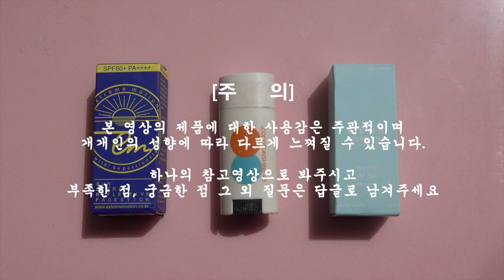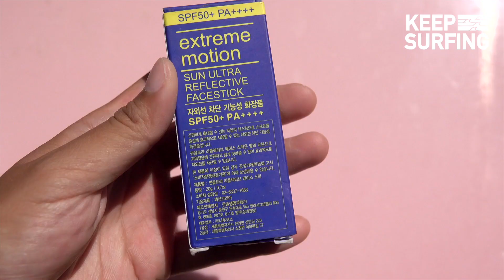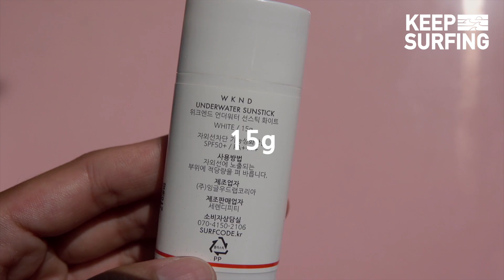서퍼들의 필수품 썬스틱 솔직리뷰 | 서핑꿀팁 서부웨이 07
서퍼부부가 알려드리는
서핑꿀팁 서부웨이😎🌊🤙
좋은파도? 아름다운 피부? 둘 다 놓칠 수 없다면?🤔
이번 서부웨이 영상을 꼭 보셔야한다규‼️
여러분의 수퍼 그뤠잇한 선택을 도와줄
'서퍼들의 필수품' 선스틱 리뷰🌞
서.부가 쓰고있는 선스틱의 모든 것!
그리고 서부에서만 알려드리는 알뜰꿀팁!
선스틱끝까지_야무지게_쓰는_방법 까지👍
서핑에 100% 정답은 없기에
다소 부족한 점이 있을 수 있습니다.
부족한 점, 보충할 점, 공유하고 싶은 이야기들은
답글로 남겨주세요🙏🙏🙏
WKND선스틱 제품명을 WKDN로 오타를 많이 냈습니다.
다음 영상은 더욱 꼼꼼히 확인하겠습니다. 죄송합니다.